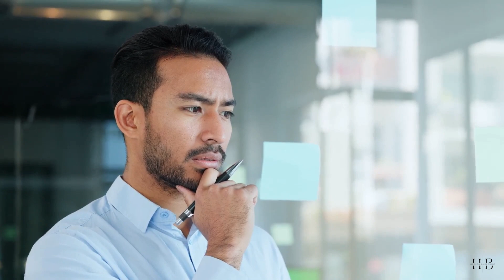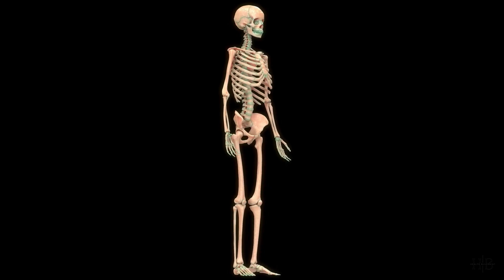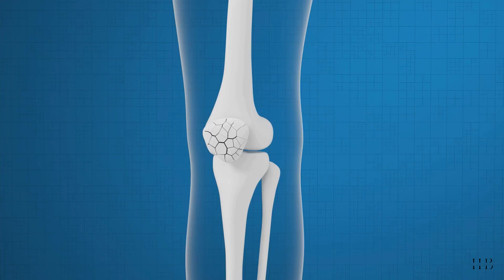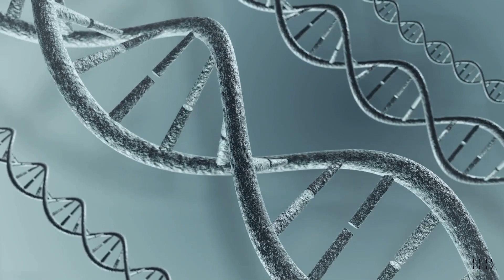The Effects of Microgravity on the Human Body in Space | Explained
🚀 Welcome to our latest video as we embark on an exciting journey into the cosmos! Ever wondered what happens to our bodies when we venture into the vastness of space? In this video, we delve deep into the intriguing world of microgravity and its impact on astronauts.

🌌 Join us as we explore how microgravity, that weightless feeling in space, affects every aspect of the human body. From bone density loss to muscle atrophy, we break down the physiological changes that occur when gravity is taken out of the equation.

🔬 Our team of experts will explain the science behind these transformations and reveal some of the remarkable adaptations that astronauts undergo during extended space missions. We’ll also touch on the challenges they face and the strategies employed to mitigate these effects.

🌎 Whether you’re a space enthusiast, a science buff, or just curious about the wonders of our universe, this video will provide you with a fascinating insight into the effects of microgravity on the human body. 🛰️🌠